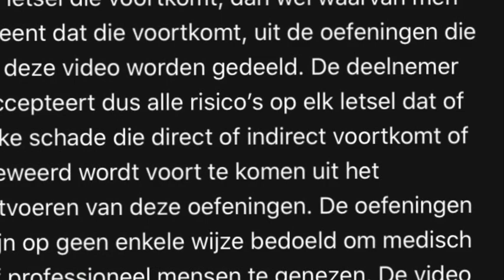Gunther’s Family Fit pilates met Jeannette en Marian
Een pilates les voor core en rug.

Het thuis deelnemen aan de gedeelde oefeningen is geheel voor eigen risico. Family Fit kan in geen enkel geval aansprakelijk of verantwoordelijk worden gesteld, door geen enkele persoon of onderneming, voor schade of letsel die voortkomt, dan wel waarvan men meent dat die voorkomt, uit de oefeningen die in deze video worden gedeeld. De deelnemer accepteert dus alle risico's op elk letsel dat, of elke schade die, direct of indirect voortkomt of beweerd wordt voort te komen uit het uitvoeren van deze oefeningen. De oefeningen zijn op geen enkele wijze bedoeld om medisch of professioneel mensen te genezen. De video is gemaakt voor gezonde mensen zonder lichamelijk aandoeningen van welke aard dan ook. Raadpleeg altijd uw huisarts, voordat u een verandering in uw bewegingspatroon aanbrengt.